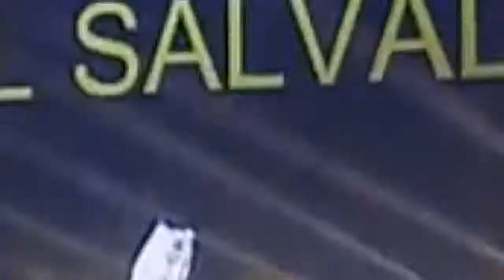Official TOP 10 Most Spectacular National Costumes Miss Universe 2018